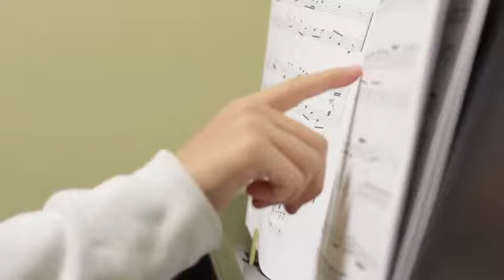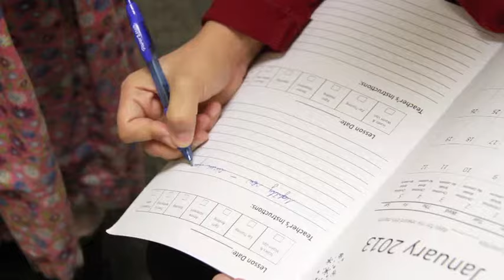The Piano Studio Lesson Experience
Find out what music lessons are like at The Piano Studio, a music school with locations in Newmarket and Aurora, Ontario.